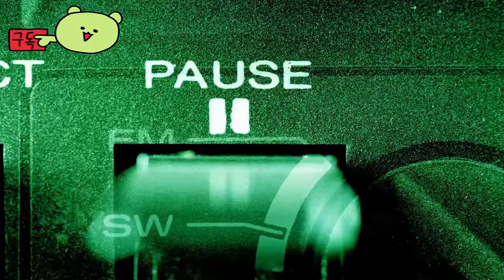캔들라이트: 라멘트 ( Candlelight: Lament ) August 6, 2024 공식 출시 게임 예고편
캔들라이트:라멘트
Candlelight:Lament

🕹️Game content
에드는 손녀의 실종에 대한 진실을 알아보기 위해 통금시간을 어기고 친구들을 방문했지만, 진실은 그가 생각했던 것보다 훨씬 더 끔찍했습니다.

⚡Game Developer
 정방향 설명